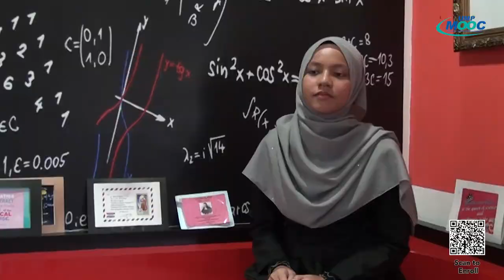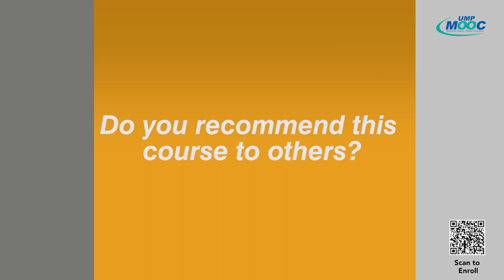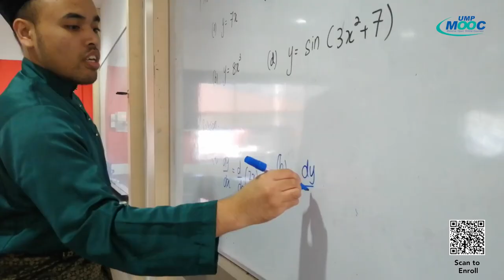UMP MOOC Calculus Promotional Video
This is the first draft of the promotional video

Please click the link to add your comment regarding the video.